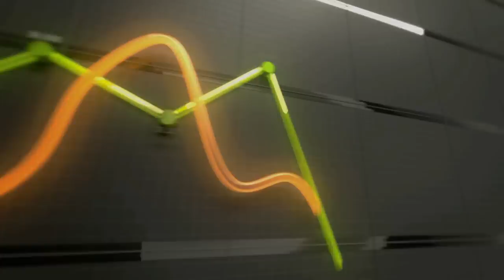Hammers fans flock to Lakeside signing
The Claret and Blue army turned out in their numbers to meet James Collins, Morgan Amalfitano and Alex Song at the Lakeside shopping centre.